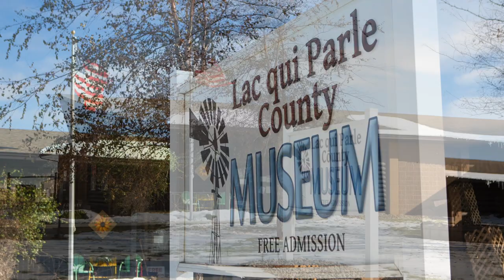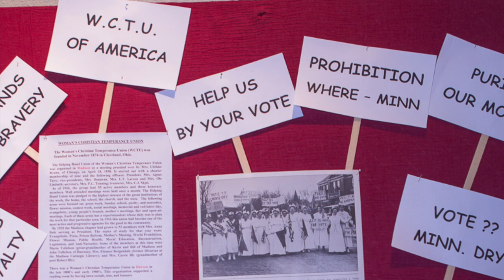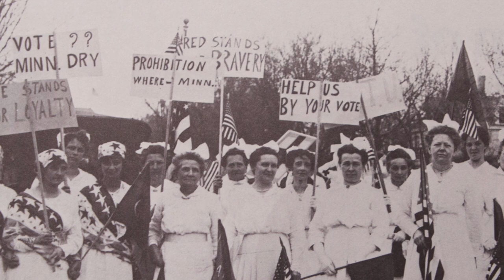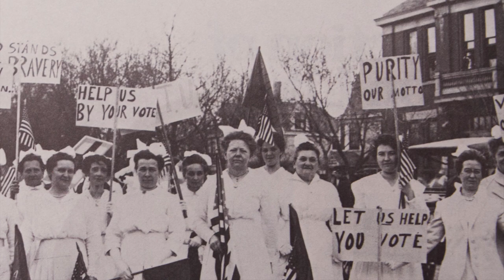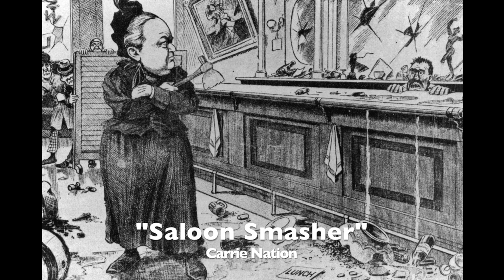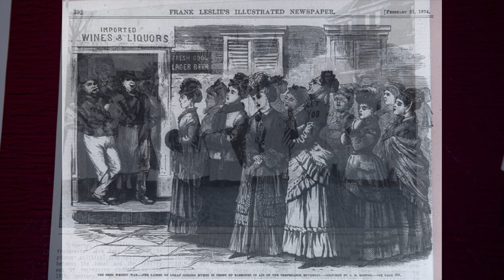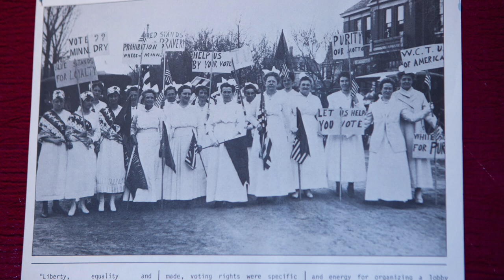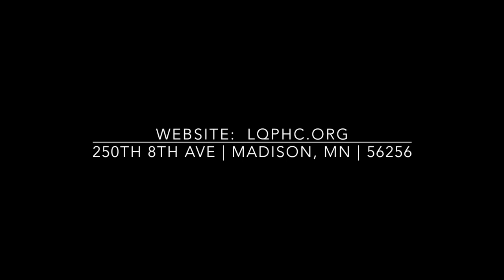The Temperance Movement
Take a virtual tour of the Temperance exhibit at the Lac qui Parle County Museum located in Madison, MN.